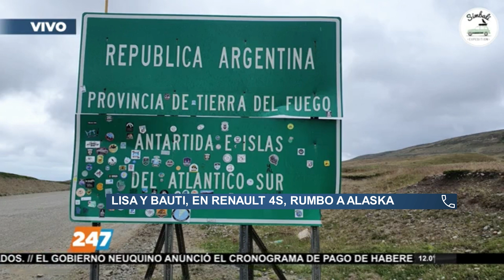EN RENAULT 4S RUMBO A ALASKA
Lisa y Bauti primero atendieron su pasión por viajar, luego salieron de Mar del Plata rumbo a Austria (de donde es ella) pero pasando por Ushuaia-Alaska y finalmente encontraron el auto económico y "acorde" a la travesía. Pero hoy, en cada lugar, el R4S pasó a ser el centro de la admiración. Una charla imperdible, en el programa "Viaje al puerto de la noche", por AM 550 y 24/7 TV, de Neuquén, Patagonia Argentina.